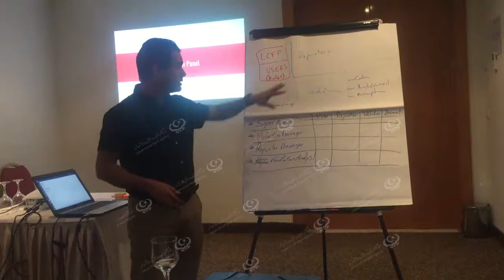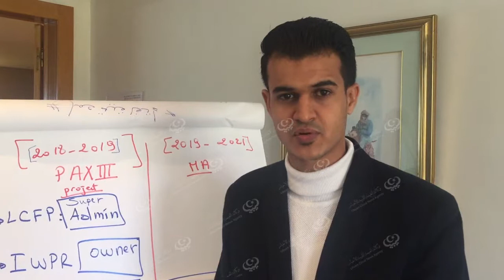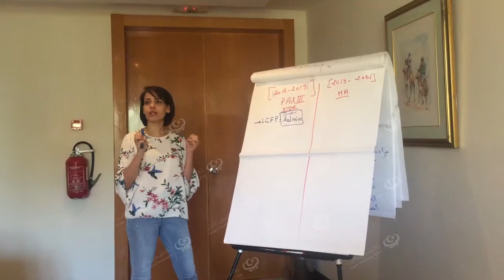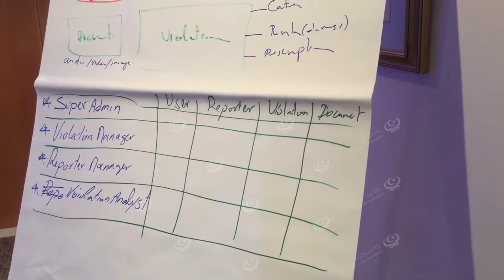mobile appورشة تدريبية على تطبيق